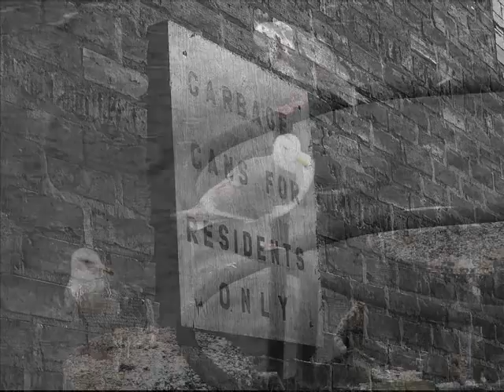Erickson Portfolio Slide Show Right Place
A slideshow of my work as a photographer set to "Right Place, Wrong Time" by Dr. John. Photos were taken on trips to diffent countries during my work documented on templeofthecave.com